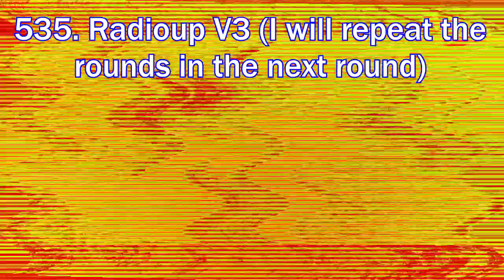sparta pitch shift animation ripple Render Pack Rounds 531 to 540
Round limit is 1000

Credits:
Scarlton, MWM/KWHD, TALE1692, etc...